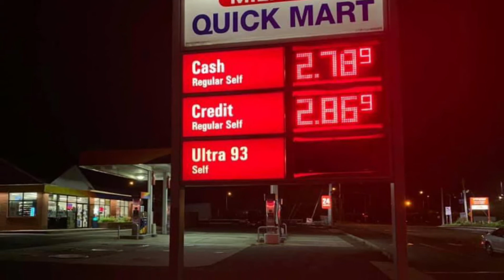New Haven USA - Day 2 Night - Happy Memorial Day 2019 - On Mon 27th May19 Night - Jog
Happy Memorial Day 2019!
On Monday 27th May ‘19 is Memorial Day and they celebrate this day in a big way in America.

I did walk/ jog in the night from Hyatt Place Hotel at 190 Old Gaten in New Haven  along the Old Gate Ln and back and covered a total distance of 5.2 KMs in 1:16 hours.

Weather was pleasant and perfect for walk/jog and it was 20 C at 10 pm. There were no people on the road except I saw one person on the bike and there cars and lots of trucks on the road.  On the way I saw a Truck Wash place and there were continuous stream of truck going in and coming out of this Truck Wash place and I have to wait for 10 minutes to cross the Truck Wash entry place.

Please find some photos which I took along the course and you can see only  sign posts with lights of different businesses on the Old Gate ln.

Please find further details of Memorial Day 2019 & the celebrations around the place today are here: